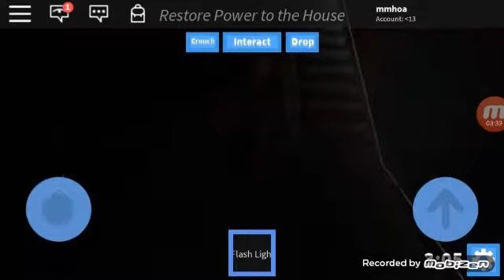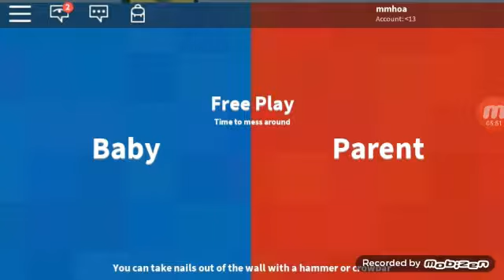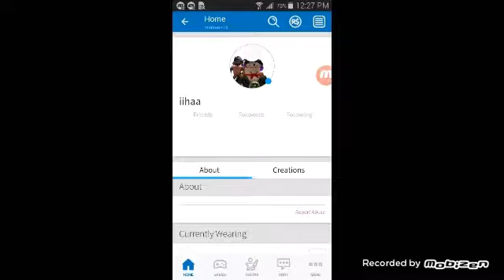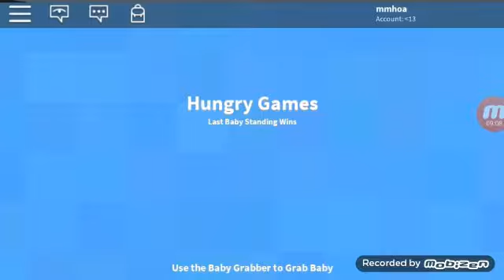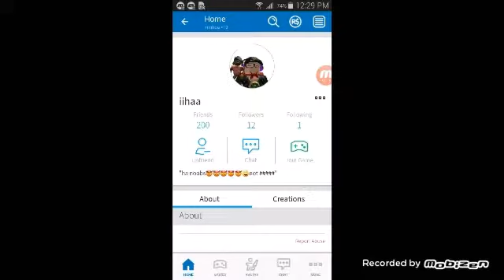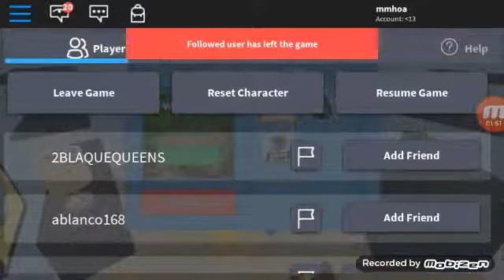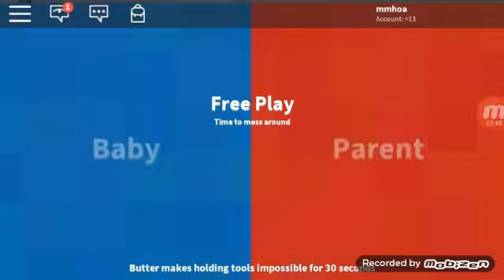Who's your daddy on ROBLOX??!!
Today ne and my little bro play weres the baby,a (well made)  roblox rip of t he popular game who's your daddy.